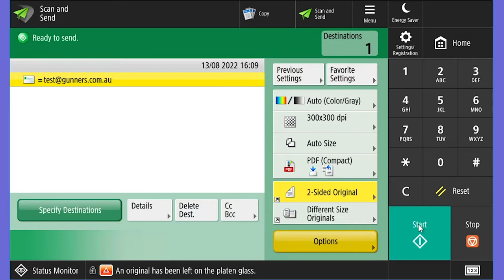Using Previous Settings On Your Canon ImageRUNNER Advance Photocopier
If you need to reuse your scan settings for another scan, you can actually use the previous settings option & then just grab the settings from the last scan job directly from your Canon ImageRUNNER Advance Photocopier scan menu.
Just click the previous settings button from the scan screen, then select the job you want to copy the settings for & then scan your documents.

Gunners Business Solutions
Address: 16 Fairy Street, Warrnambool, Victoria